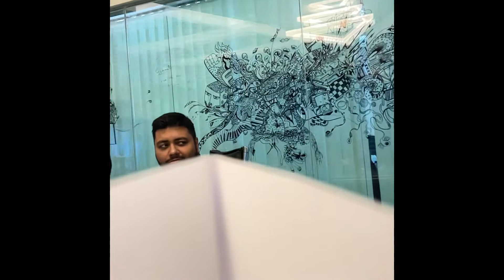PaperPlane in a meeting room